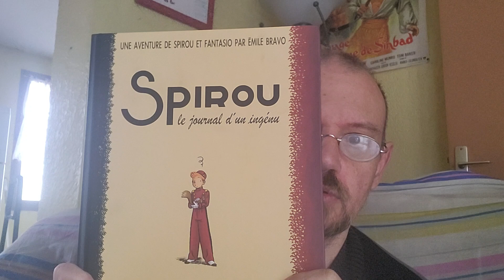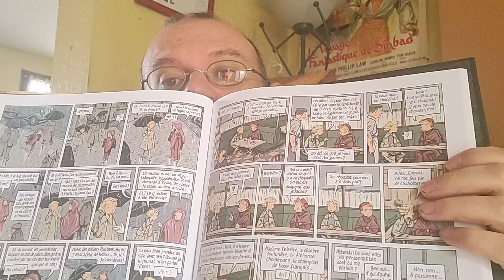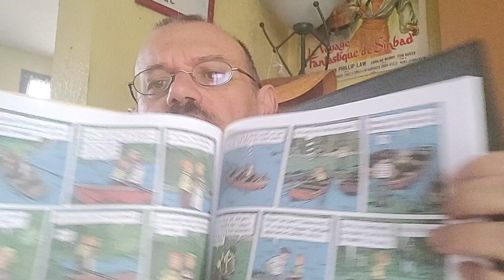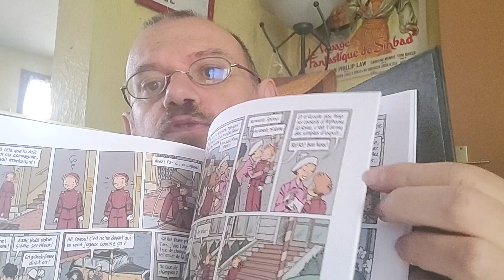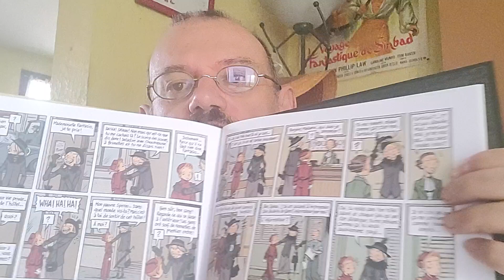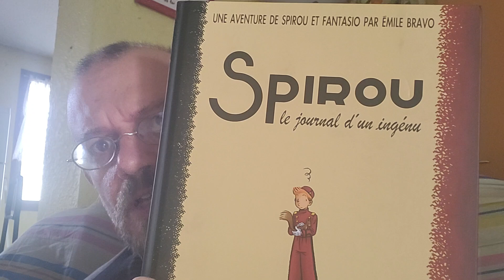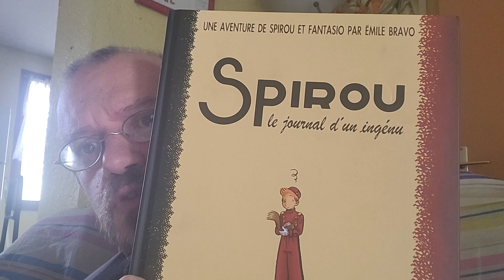le journal d'un ingénu d'Émile Bravo. Un Spirou humaniste.